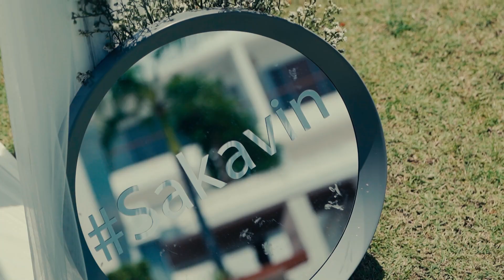Kavin + Yanisa Indian Wedding Highlights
Photography: @godtar_photographer
MUA @jida_mua
Hair by @mossymosbeautiful
Outfit @seemagujraldesign
Jewellery @sonisapphire
Outfit @seemagujraldesign
Jewellery @ritikajewellers
Floral jewelry @pruneindia
Outfit @payal_zinal
Belt Beg @papadontpreachbyshubhika
shoe @fizzygoblet
Mehndi @mehndi_by_anitamaheshwari
Planner @kanihora @horakavita